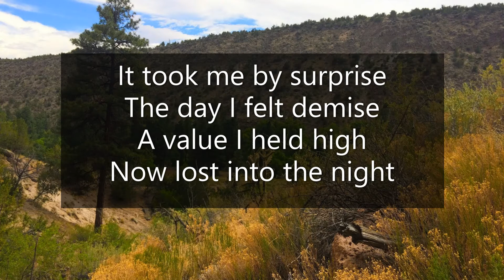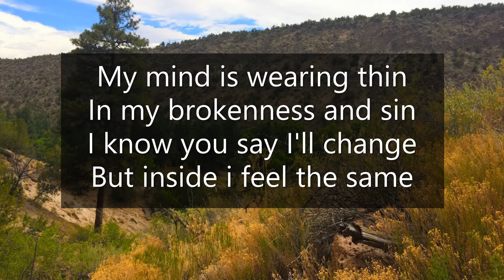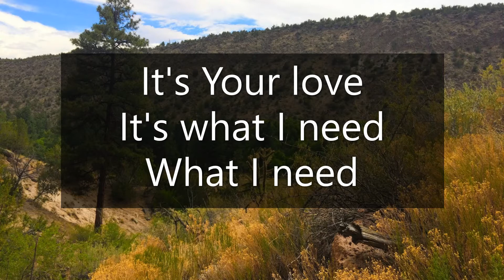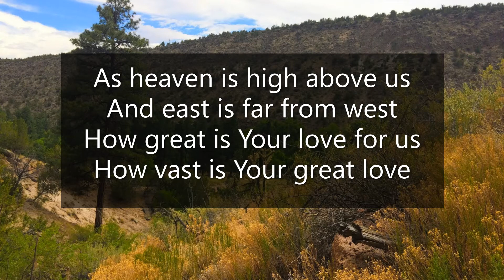How Great Is Your Love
Song by Esterlyn :) :)